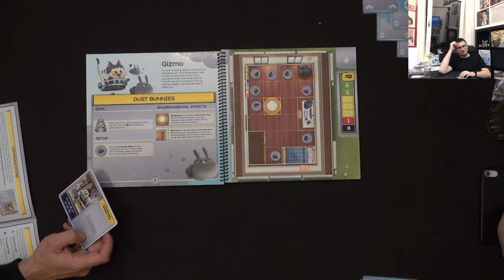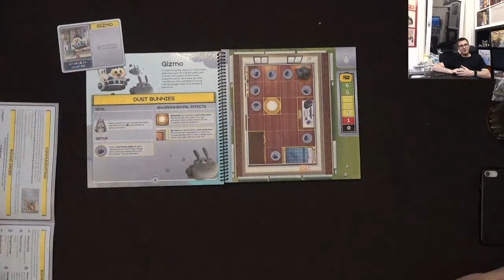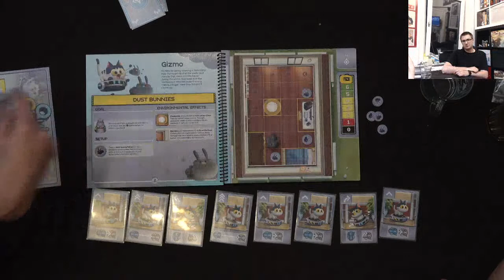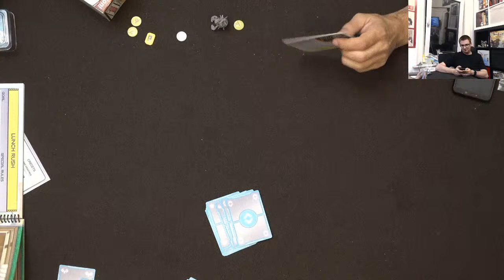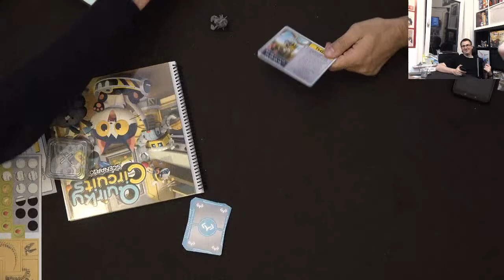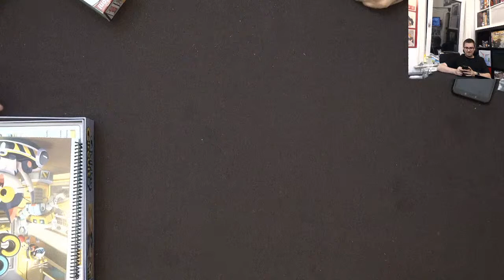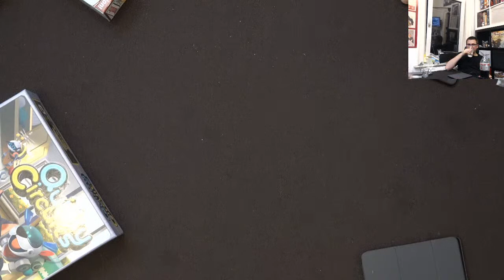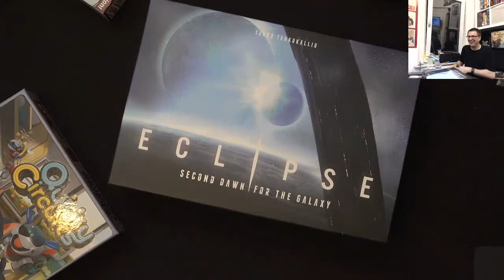LIVE: Quirky Circuits mit Marcel, Benjamin, Annika & Carl